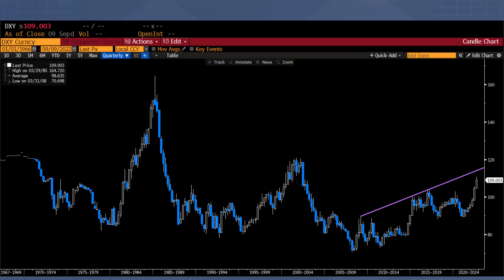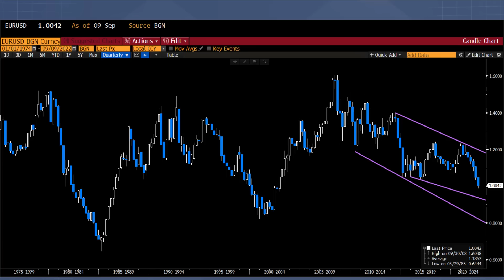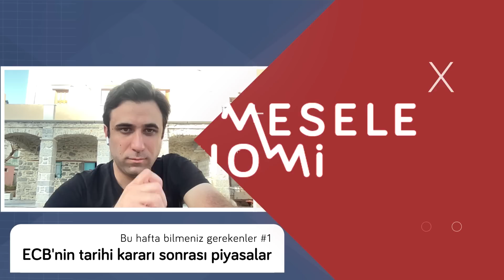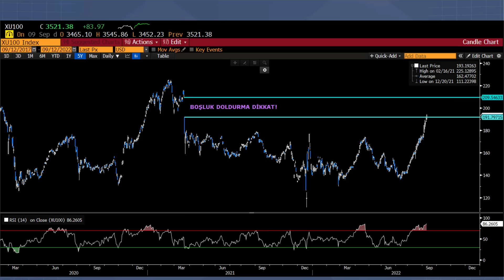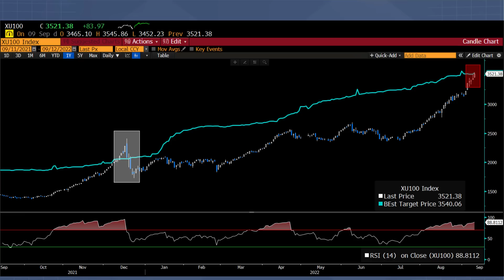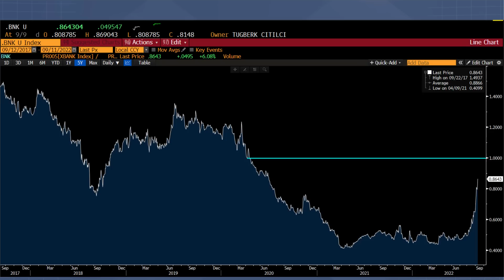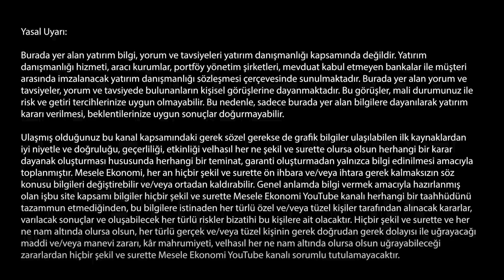Borsada hedef 4500! & Dolarda sakinliğin sırrı ne? | Tuğberk Çitilci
Ekonomist Dr. Tuğberk Çitilci, piyasalar açılmadan bu hafta takip edilmesi gerekenleri anlatıyor.

İyi seyirler...

00:00 Merhaba
00:37 ECB'nin tarihi kararı sonrası piyasalar
04:42 ABD'de enflasyon senaryoları
07:10 Dolar/TL neden oynak değil?
09:17 Borsa İstanbul'da hedef kaç?
13:49 Dolar vs. Borsa İstanbul